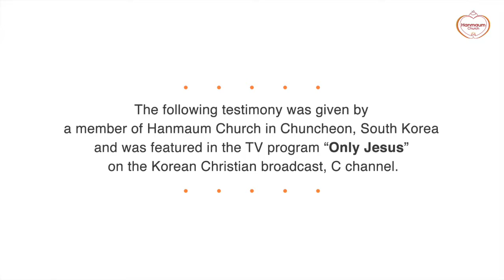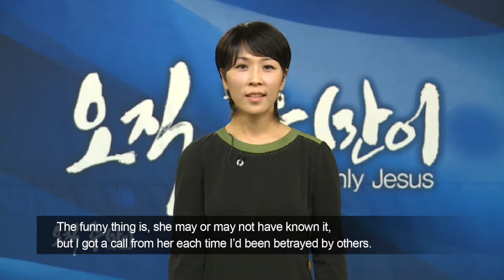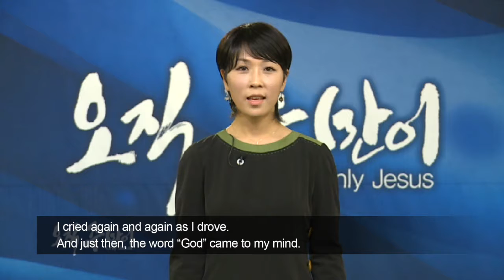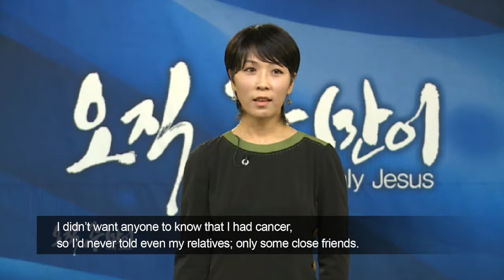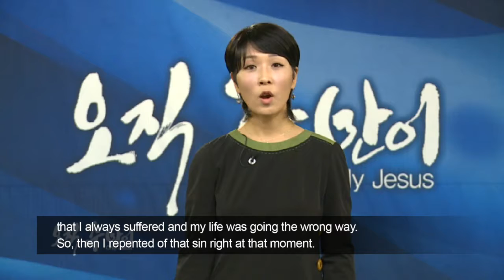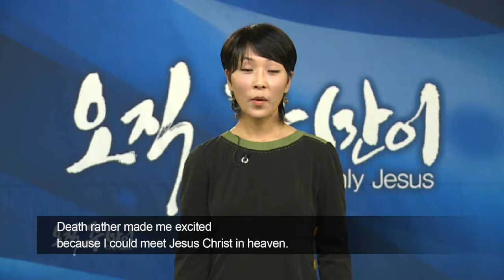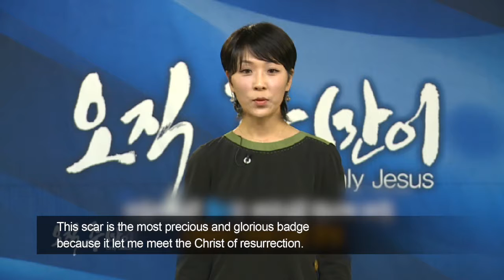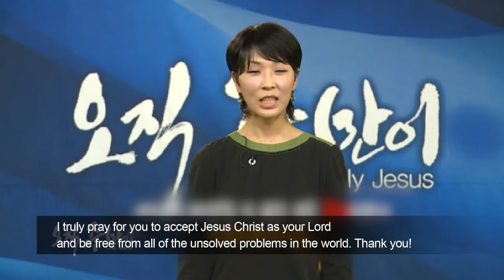Cancer is God's Gift to Me! : Jeong-Eun Cheon, Hanmaum Church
Cancer is God's Gift to Me!
- Jeong-Eun Cheon, Hanmaum Church -